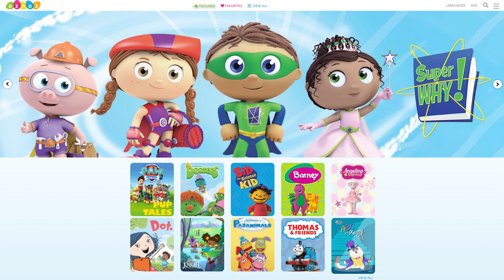Chinese Cartoons for Kids | Teach Kids Chinese | The Joke Is On You | Language Learning Market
Chinese Cartoons for Kids. Teach Kids Mandarin Chinese. The Joke Is On You. Language Learning Market. Watch 1001 NIGHTS in Chinese on Oznoz.com!

Looking for a fun way to immerse your kids in a new language? Try Oznoz.com - the video platform that provides premium quality educational cartoons and programs for children in 10 different languages for kids ages 2 - 13. Over 2,000 hours of curated educational entertainment. Shows are safe, educational, and promote social emotional growth. 100% ad free, $9.99 per month. For iOS and Android mobile devices, Amazon Fire, Roku, Smart TV and Apple TV – content downloaded or streamed.

Buy and Sell the World’s Best Educational Resources in ALL Languages. Welcome to the Language Learning Market, where you can find the world’s best educational resources in all languages. We are building a community of people who love languages and would like you to be a part of it.